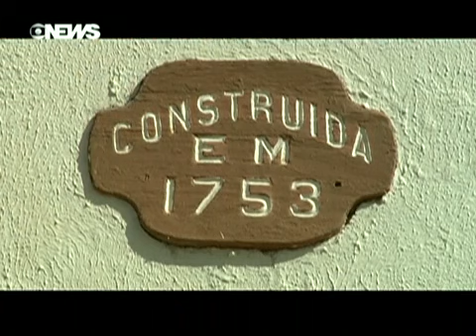Barra De Santo Antônio - Possui Praias De Águas Mornas E Sem Ondas - Alagoas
Barra De Santo Antônio (AL) Possui Praias De Águas Mornas E Sem Ondas

As Praias Parecem Mais Uma Grande Piscina, O Que É Ideal Para Quem Viaja Com Crianças Ou Quer Apenas Descansar.
 | Última Atualização: 20 Horas E 31 Minutos Atrás